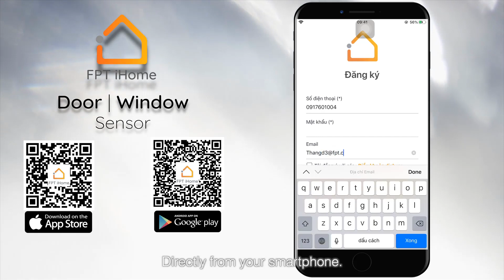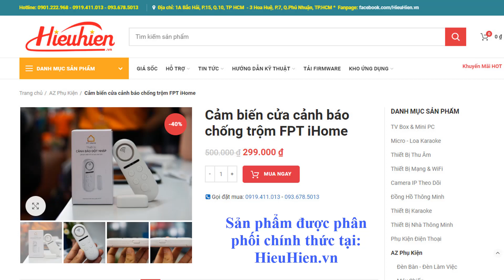[Hieuhien.vn]Reviews FPT iHome - Thiết bị cảnh báo đột nhập Thông Minh ✅ 329K ✅ Chính hãng FPT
📞 Zalo tư vấn: 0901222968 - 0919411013
🏠 CN: Số 1A Bắc Hải, P.15, Q.10, TP.HCM